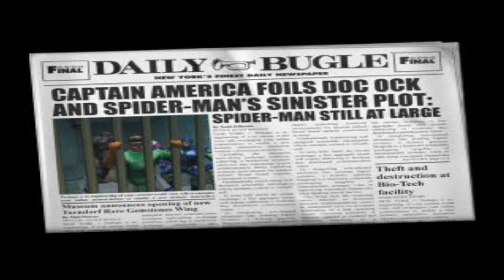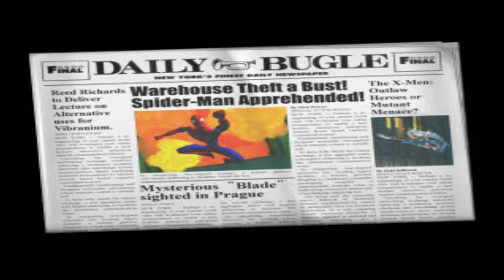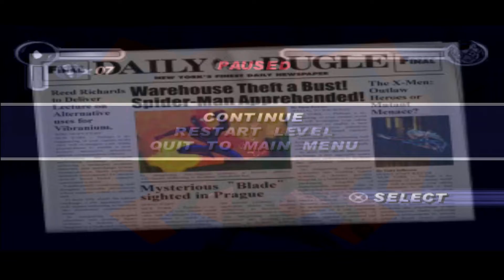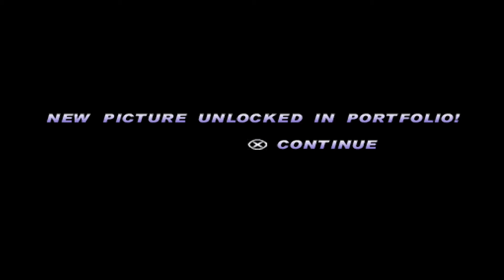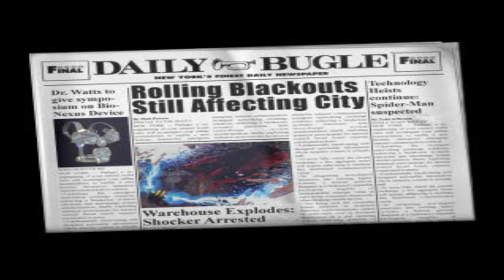THE RETURN OF THE WEB SLINGER! - Spider-Man 2 Enter Electro Part 1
In today's episode, Sharni & Gareth return to the sequel to take on the adventure fighting the most dangerous villian known as Electro, so can they find out what's his plans are in this wild adventure?